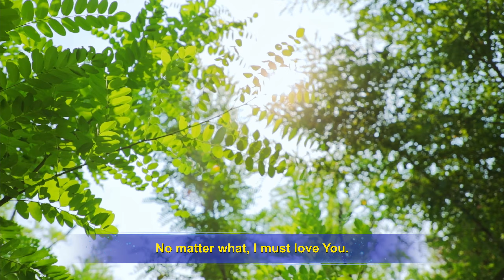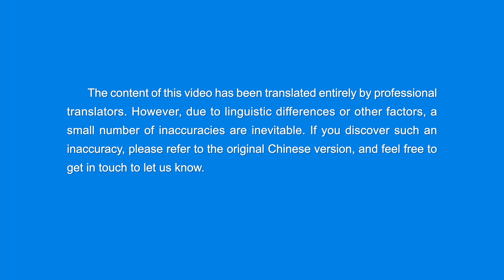English Christian Song | "I Am Determined to Love God"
Oh God, I’ve seen the beauty
of Your righteousness and Your holiness.
I resolve to seek the truth,
I’m determined to love You.
Please open the eyes of my spirit,
let Your Spirit touch my heart,
so that I throw off all that’s negative,
so that nothing and no one can hinder,
so that I lay my heart bare before You,
fully devoted, devoted to You.
However You may test me,
I yield completely, completely to You.
I give no thought to my future,
I’m not bound by death.
With a heart that loves You,
I seek the way of life.
No matter what, I must love You.
No matter what, I must gain You.
I will not rest until I’ve gained You,
I am determined to love You.

Oh God, everything’s in Your hands.
You control my fate and my life.
Now, I resolve to pursue You,
And regardless of whether You
allow me to love You or not,
or how Satan interferes,
I’m truly determined to love You.

I am willing to pursue You and to follow You.
Though You may abandon me, I still want to follow.
Whether or not You want me, I’ll love You,
and in the end I must gain You.
I offer my heart, and no matter what You do,
I will follow You my entire life.